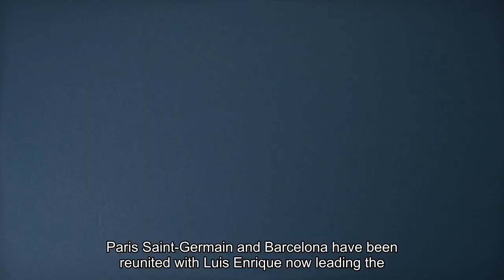UEFA Champions League draw results Manchester City get Real Madrid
The UEFA Champions League quarterfinals draw has arrived and it has produced some superb European ties this Friday. Paris Saint-Germain and Barcelona have been reunited with Luis Enrique now leading the French giants having won the title in 2015 with the Catalan giants. Overall favorites Real Madrid and Manchester City will face off in the final before the final which will see one big name fall before the semifinals. Arsenal and Bayern Munich is a matchup dripping with continental pedigree which offers both sides a shot at the semis. Atletico Madrid up against Borussia Dortmund is also appetizing given the passion on both sides and the potential for an underdog to make it into the semis or further. The draw has perhaps now opened up for a side like PSG, Atleti and Barca while arguably the favorite for the title will emerge on the other side with City and Real then going up against Arsenal or Bayern just to reach the final. Arsenal vs. Bayern MunichAtletico Madrid vs. Borussia DortmundReal Madrid vs. Manchester CityPSG vs. BarcelonaAtletico or Dortmund vs. PSG or BarcaArsenal or Bayern vs. Real or CityAtletico, Dortmund, PSG or Barca vs. Arsenal, Bayern, Real or City